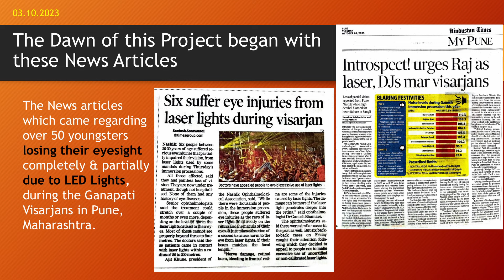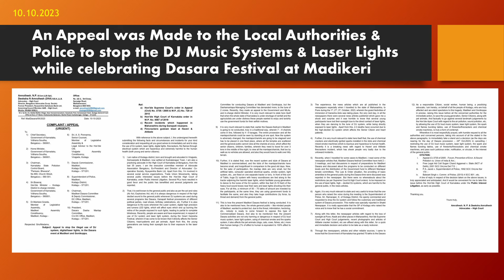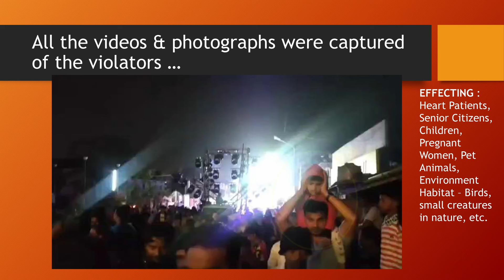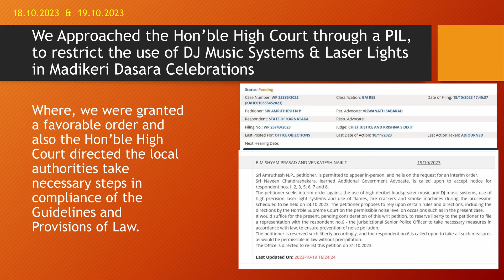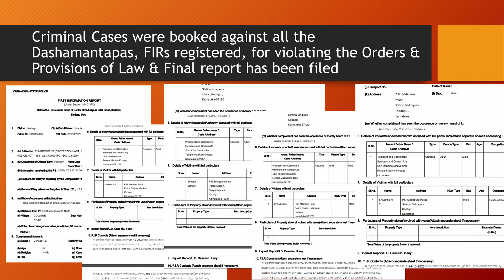PIL: A Powerful Tool to Protect Society and Dharma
Join Adv. Amruthesh NP, National Vice President of Hindu Vidhidnya Parishad, as he explores how Public Interest Litigation (PIL) serves as an essential tool in safeguarding society and upholding Dharma. This insightful session delves into the strategic use of legal frameworks to protect cultural and spiritual values, offering guidance to those committed to preserving righteousness in society.

हिन्दू विधिज्ञ परिषद के राष्ट्रीय उपाध्यक्ष अधिवक्ता अमरुथेश एनपी द्वारा दिए गए इस प्रेरणादायक व्याख्यान में जानिए कि जनहित याचिका (PIL) कैसे समाज और धर्म की रक्षा का प्रभावी साधन बन सकती है। इस सत्र में कानूनी ढांचे का इस्तेमाल कर सांस्कृतिक और आध्यात्मिक मूल्यों की सुरक्षा के लिए रणनीतिक मार्गदर्शन दिया गया है।

Join Us: HinduJagruti.org/join